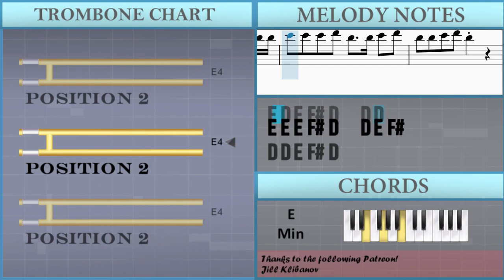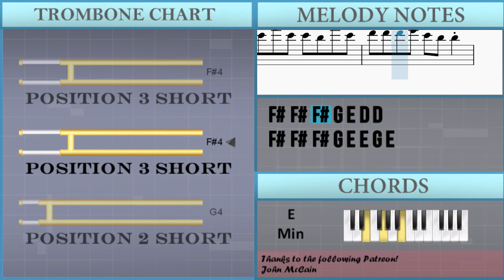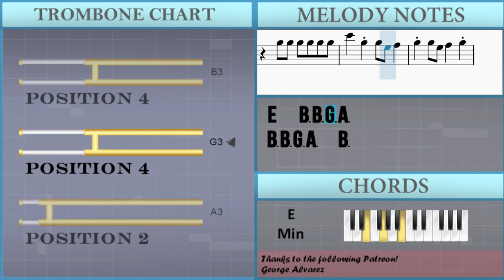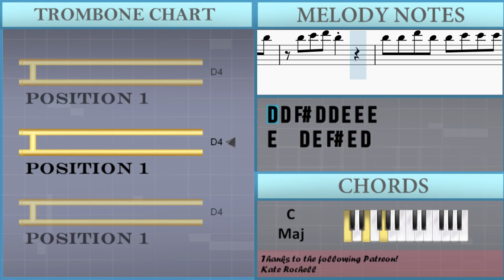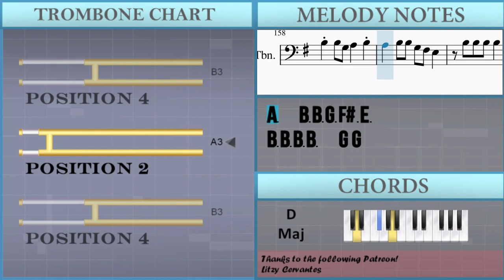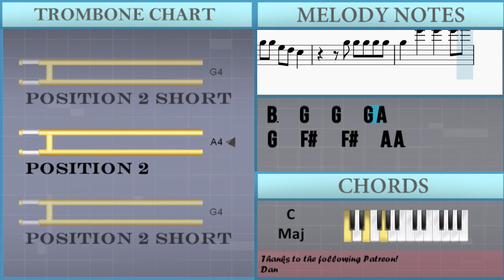How to play Mockingbird by Eminem on Trombone (Tutorial)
Comment and let us know how the videos have helped you. It keeps us going! :)The easiest way to learn how to play Mockingbird by Eminem on the trombone. It's a trombone tutorial for Mockingbird by Eminem.

EasyMusicLesson teaches you to play the your favorite instrument, through easy and simple animation so that you too can learn how to play Mockingbird by Eminem on the trombone easily. A trombone tutorial with visual animation graphic.

Chords of Trombone arrangement:
E Min   C Maj   D Maj   E Min   E Min   C Maj   D Maj   E Min
E Min   C Maj   D Maj   E Min   E Min   C Maj

Melody notes of Trombone:
F#4         E4
E4         C4
A3         B3
B3   G4   G4   G4 A4
G4   F#4   F#4
F#4         E4
E4         C4
G3
E4 G4 G4 A4 E4   E4 E4
G4 G4 G4 A4 E4   E4 G4 E4
E4 E4 E4 G4 E4 E4 E4 G4
E4 E4 G4 A4 E4 E4 E4
F#4 G4 E4 E4 E4 E4 G4
E4 E4 F#4 E4 G4 E4
E4 E4 G4 E4 E4 G4 E4
F#4 G4 A4 G4 E4 G4 E4
E4 G4 E4 F#4 G4 A4
E4 E4 F#4 F#4 F#4 G4 E4
F#4 G4 E4 E4 F#4 G4 E4
F#4 G4 E4 G4 F#4 G4 E4
E4 G4 E4 D4 E4 G4 E4 D4
E4 G4 E4 D4 E4 E4 E4 D4
E4 D4 E4 D4 E4 D4 D4 E4
B3 D4 D4 D4 D4 E4 D4 B3
A4 E4 E4 E4 E4 F#4 E4 D4
E4 G4 E4 E4 G4 E4 D4
E4 G4 E4 D4 E4 G4 D4
A4 E4 E4 E4 E4 D4 E4 F#4
E4 E4 E4 E4 E4 E4 F#4
E4 E4 E4 E4 E4 E4 G4 F#4
A4 E4 E4 E4 E4 E4 G4 F#4
D4 F#4 F#4 G4 F#4   E4 F#4 E4
E4 F#4 E4 E4 E4 F#4 E4 F#4
E4 F#4 E4 F#4 E4 E4 G4
E4 G4 G4 E4 E4 F#4 E4
E4 E4 E4 F#4 D4   E4 E4
E4 A4 E4 E4 E4 E4 G4 E4
E4 E4 A4 E4 E4 D4 B4 E4
F#4 F#4 F#4 G4 E4 D4 D4
F#4 F#4 F#4 G4 E4 E4 G4 E4
E4 E4 E4 E4 A4 E4 E4 G4
G4 E4 E4 G4 G4 E4 E4 F#4
E4 F#4 E4 F#4 D4 D4 E4
E4 F#4 E4 E4 E4 F#4 F#4 E4
E4 E4 E4 F#4 E4 E4 E4 G4
E4 E4 E4 G4 G4 F#4 E4
F#4 G4 E4 E4 E4 F#4 F#4 G4
F#4 E4 F#4 G4 F#4 E4 E4 E4
F#4 E4 E4 F#4 E4 E4
D4 E4 G4 E4 D4 E4 G4
E4 E4 E4 G4 E4 E4 E4
E4 E4 D4 E4 E4 D4 D4 D4
D4 E4 E4 E4 E4 B3
G4   F#4   F#4   A3 A3
F#4   F#4 F#4 G4 F#4 E4
B3 B3 B3 B3 B3 B3
E4 B3 B3 B3   B3 G3
A3   B3 B3 B3 A3 G3
A3   B3 G3 F#3 E3
B3 B3 B3 B3 B3
G4   F#4   F#4   A3
E4   B3 B3 G3 A3
B3 B3 G3 A3   B3
A3   B3 B3 G3 F#3 E3
G4 D4 E4 D4
E4 F#4 E4 D4 E4 F#4 D4 D4
E4 D4 E4 F#4 E4 D4 F#4 D4
D4 D4 G4 D4 D4 D4 D4 D4
E4 D4 E4 F#4 E4 D4 D4 E4